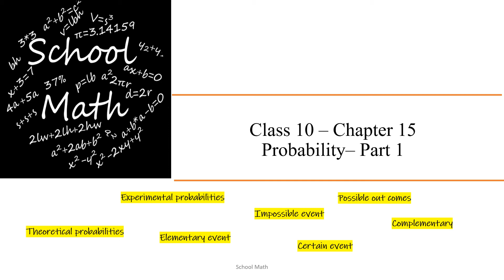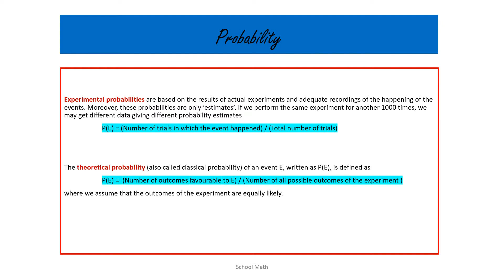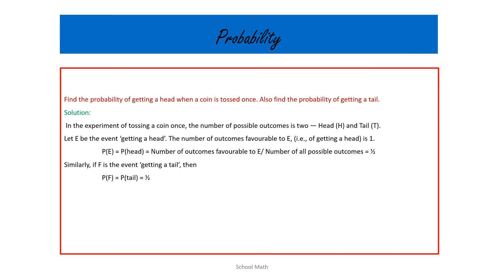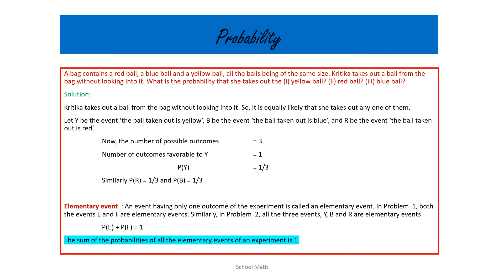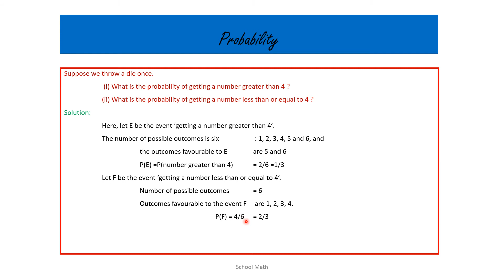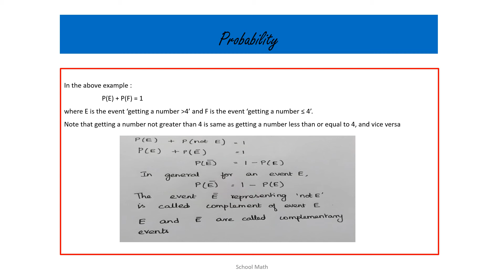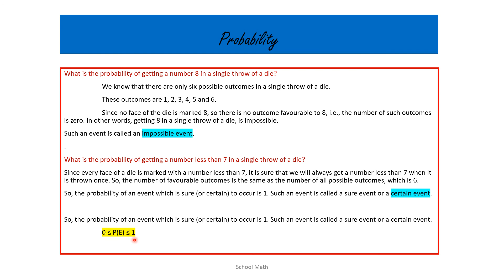Probability – Chapter 15 – Part 1 – Probability definition and examples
This explains the different types of probability and the way to calculate the probability of an event